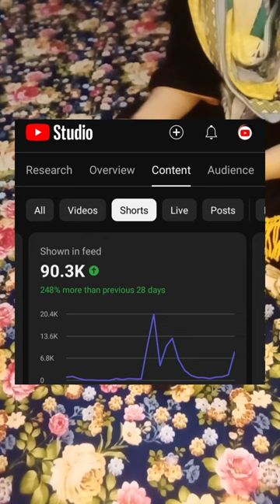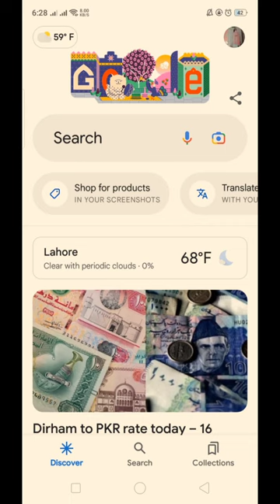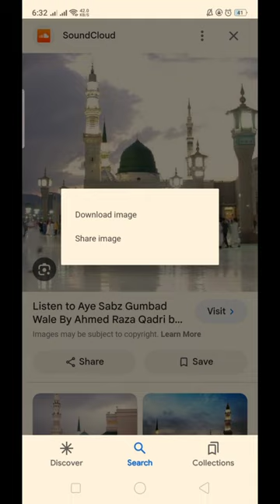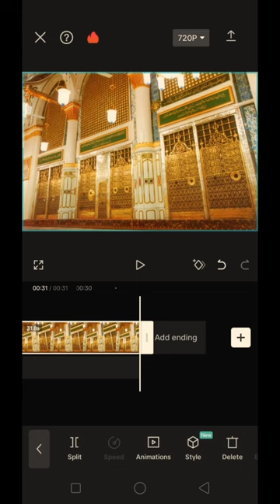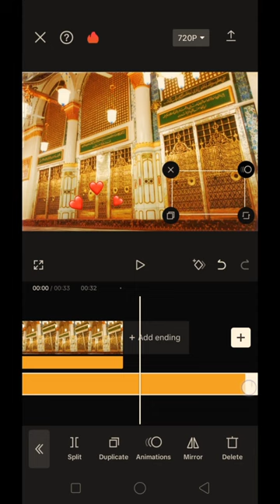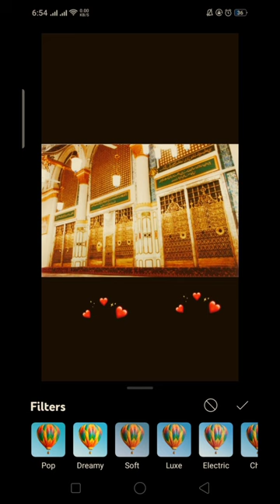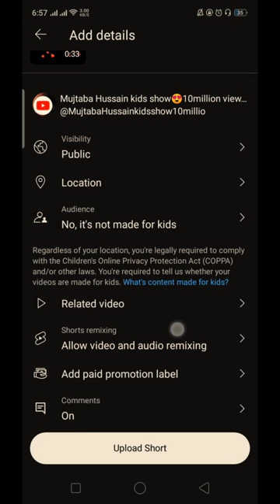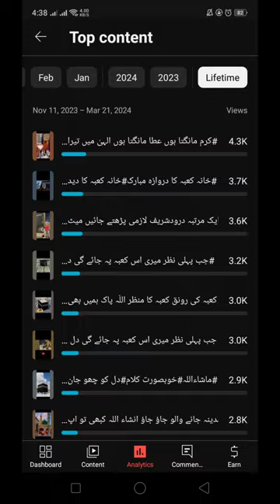2024 YouTube updates#1day 1k sub#viral YouTube shorts#youtubeshorts#100%viral shorts youtube#viral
2024 YouTube updates#1 day 1k sub#viral YouTube shorts#youtubeshorts#100%viral shorts youtube#viral
youtube editor
how to become a video editor
how to use youtube video editor
youtube video editor tutorial
100percent short vedio viral on YouTube
Facebook viral vedio
instagram viral vedio
youtube viral vedio
youtube per apnI vedio viral ksy kryn
youtube pr 1 dn m apnI vedio ksy viral kryn
#2024 YouTube new updates ho
short video viral tips and tricks 2024
shorts video viral kaise honge
Facebook viral tricks vedio 2024
YouTube viral vedio in 1 day trick 2024
how to viral video on youtube
short video viral kaise kare 2024,2025,2026
youtube short video viral hoge 2024

youtube viral short vedio
1day1k sub YouTube short viral tricks 2024
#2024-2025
my YouTube channel
one month m kaisy channel monitize kryn
best Islamic channel for Islamic students islamic khazana malomat#islamic qissy#islamic paper
This is a Islamic channel for Islamic students
Ic channel pr Islamic studies ky students ko Islamic studies ky paper ki tyari or ksi b qissm ky Islamic studies ky test dyny ky liay bht asania provide Yani mahiya ki jaiy ge.
حمد
نعت صلی اللّٰہ علیہ وآلہ واصحابہ وبارک وسلم
Islamic bayan
Islamic channel
Sachy deeni qissy
Deen islam ky qissy
Quran Hadees ki Roshni m batyn